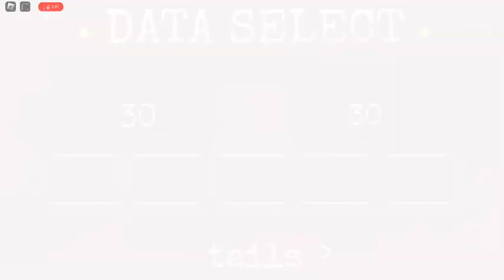XD everyone got fooled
never again for this